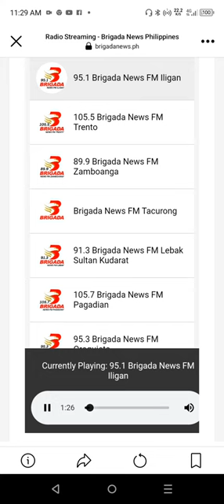Pretty Boy (under 95.1 Brigada News FM Iligan)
Song Title: Pretty Boy
Artist/s: M2M
Station Used: 95.1 Brigada News FM Iligan